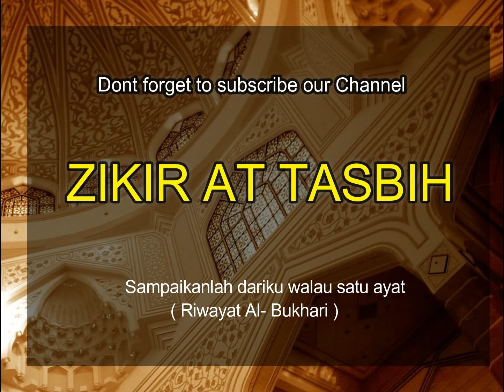ZIKIR AT TASBIH YANG MERDU DAN BANYAK KELEBIHANNYA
Kelebihan 4 kalimah (Tasbih, Tahmid, Tahlil dan Takbir) yang diajar oleh al-Fadhil al-Ustaz Dr Abdul Basit Abdul Rahman hafizahullah dalam siri majlis ilmu beliau.

1. Ucapan yang sangat disukai/dikasihi oleh Allah.

ع , لا يضرك بأيهن بدأت : سبحان الله , والحمد لله , ولا اله

Maksudnya: “Ucapan yang paling disukai oleh Allah ialah empat, tidak ada salahnya kalimah mana pun yang kamu memulakan membacanya(iaitu):
ُسُبْحَانَ اللهِ, وَالْحَمْدُ لِلهِ, وَلاَ اِلَهَ اِلاَ اللهِ, وَاللهُ اَكْبَر" - Hadith Riwayat Muslim

2. Ucapan yang sangat disukai oleh Nabi SAw

3. Pahala yang amat besar.

Dari Ummu Hani’ RA dia berkata, Nabi SAW menziarahinya, maka dia berkata:

: إني قد كبرت وضعفت , أو كما قالت , فمرني بعمل اعمله وأنا جالسه . قال : (( سبحي الله مائة تسبيحه , فإنها تعدل لك مائة رقبة تعتقينها من ولد إسماعيل , واحمدي الله مائة تحميده , تعدل لك مائة فرس مسرجه ملجمه تحملين عليها في سبيل الله , وكبري الله مائة تكبيره , فإنها تعدل لك مائة بدنه مقلده متقبله , وهللي مائة تهليله , قال ابن خلف احسبه قال تملأ ما بين السماء والأرض , ولا يرفع يومئذ لأحد عمل إلا أن يأتي بمثل ما أتيت به

Maksudnya: "Aku sudah tua dan lemah.” Atau seperti yang dia katakan, “ Katakan kepadaku suatu amal yang boleh aku lakukan dalam keadaan duduk.” Nabi SAW bersabda, “Bertasbihlah seratus kali, kerana ia menandingi seratus hamba sahaya yang kamu merdekakan daripada keturunan Ismail. Bertahmidlah seratus kali kerana ia menyamai seratus kuda lengkap persiapan perang yang kamu berperang di jalan Allah. Bertakbirlah seratus kali kerana ia menyamai seratus unta(yang dihadiahkan) korban yang diterima. Bertahlillah seratus kali, Abu Khalaf berkata, aku kira dia berkata, ia memenuhi antara langit dan bumi dan tidak diangkat suatu amalan dari seseorang yang lebih utama daripada amalmu kecuali jika dia melakukan seperti apa yang kamu lakukan" - Hadith hasan, Riwayat Ahmad

4. Penghapus dosa kecil.

Daripada 'Abdullah ibn 'Amru RA, Nabi SAW bersabda:

ما على الأرض رجل يقول : لا إله إلا الله , والله اكبر , وسبحان الله , والحمد لله , ولا حول ولا قوة إلا بالله , إلا كفرت عنه ذنوبه ولو كانت أكثر من زبد البحر

Maksudnya: "Tiada ada seorang lelaki di atas bumi yang berkata: " لا إله إلا الله , والله اكبر , وسبحان الله , والحمد لله , ولا حول ولا قوة إلا بالله" melainkan Allah mengampunkan dosanya walaupun sebanyak buih di lautan" - Hadith hasan, Riwayat Tirmizi

5. Ia menjadi tanaman syurga.

6. Panjang umur dalam Islam, banyak bertasbih bertahmid
7. Allah memilih 4 kalimah ini untuk hamba-hambaNya.
8. Perisai daripada api neraka.
9. Ia menunggu dan mengingati orang yang mengucapkannya.
10. Sangat berat di atas neraca timbangan.
11. Kalimah yang baginya sedekah.
12. Sebagai ganti bagi orang yang tidak mahir membaca al Quran.